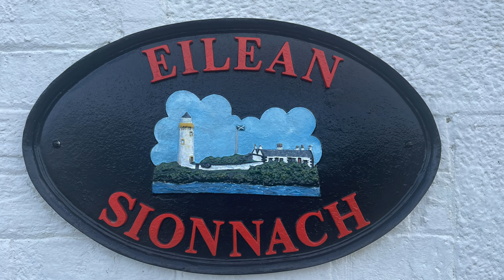Bread Salt and Heart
A track from the John Wellington Wells CD The Stationary Man. The video is made from photos from a trip to Scotland in September/October 2023.